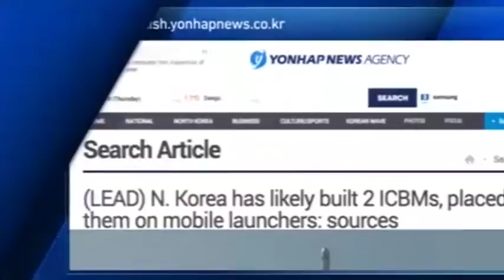КНДР, построила две межконтинентальных баллистических ракеты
Всем за ранее больших просмотров.